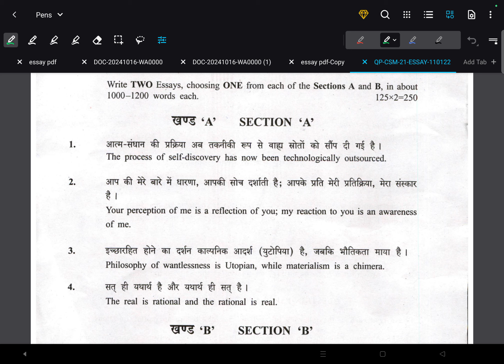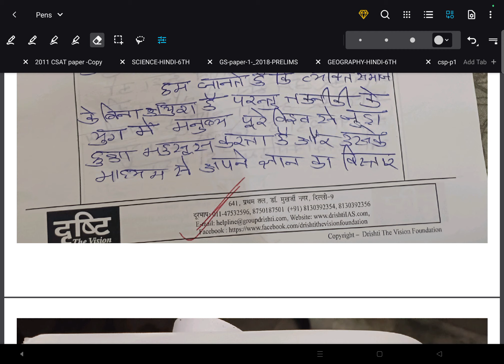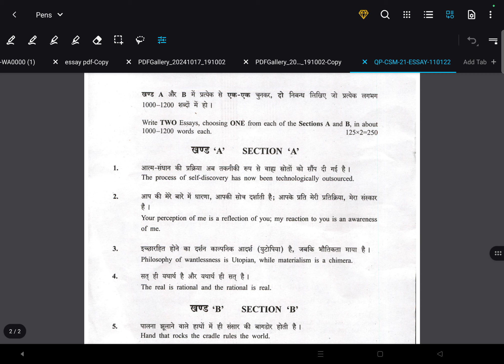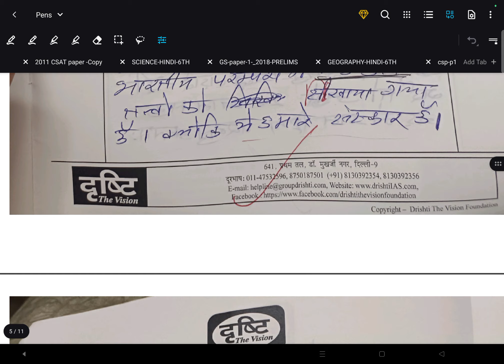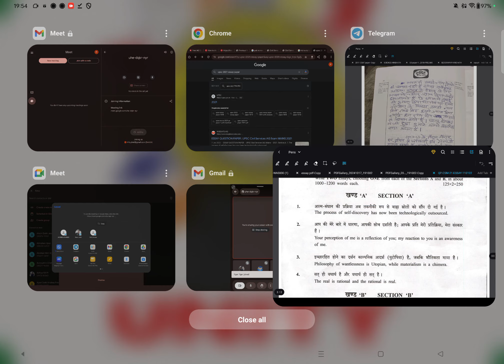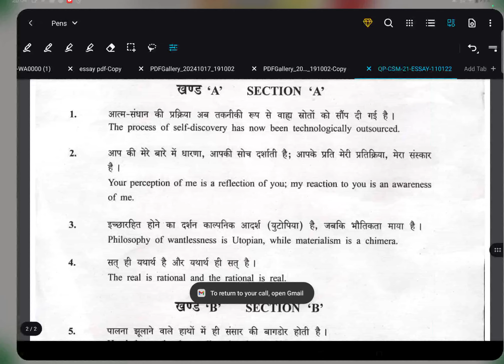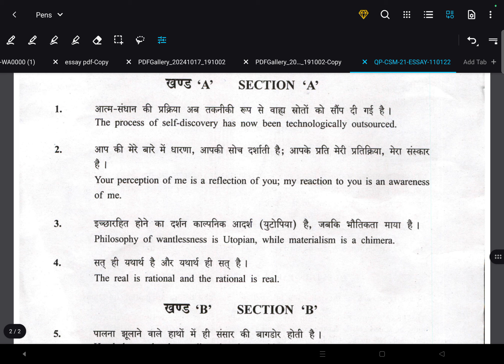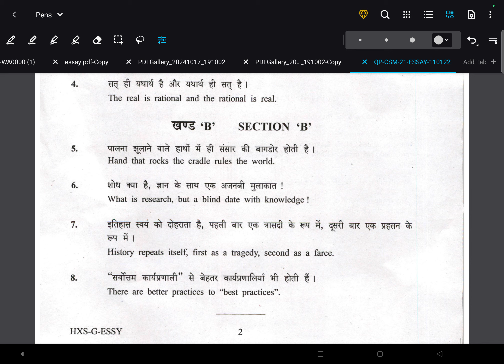*upsc Essay paper 2021*-Complete Analysis by pheli ram sir class 8#upsc#2025